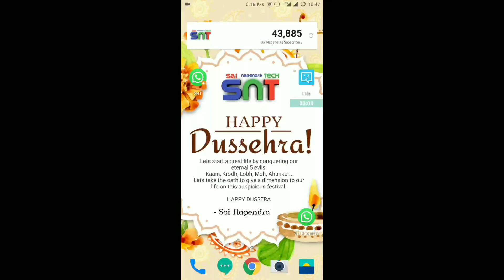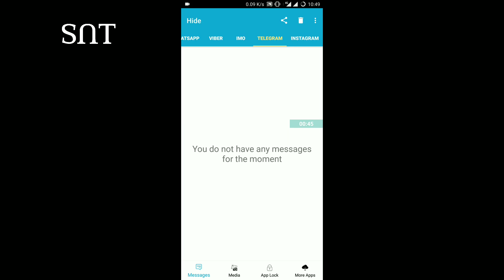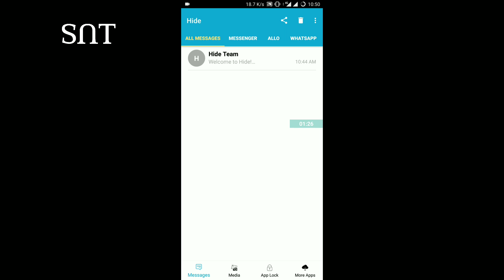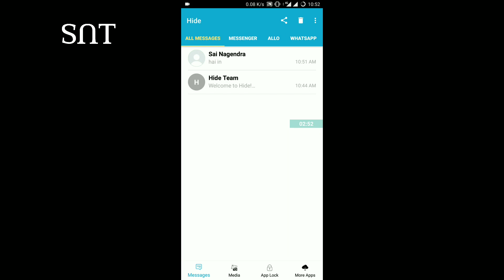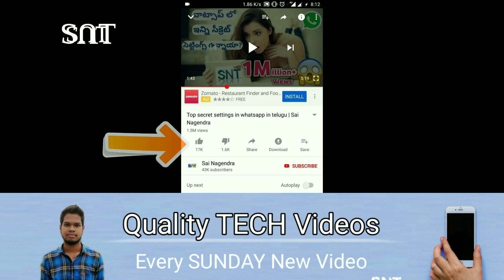No Blue Ticks | No Online | Secret Chat in WhatsApp | Sai Nagendra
No Blue Ticks , No Online , Chat Secretly in WhatsApp.

Note - ***App Download Link is in Comments***